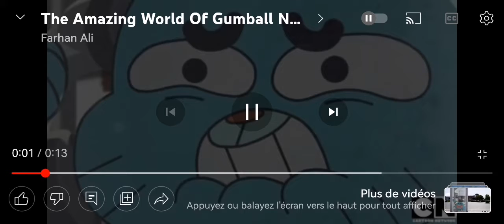My Reaction That I Have A School Tomorrow